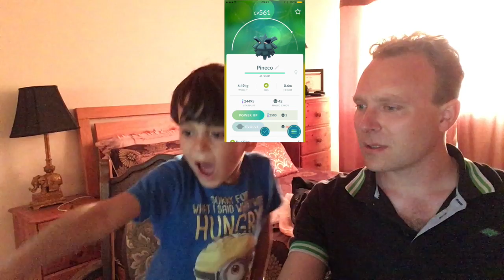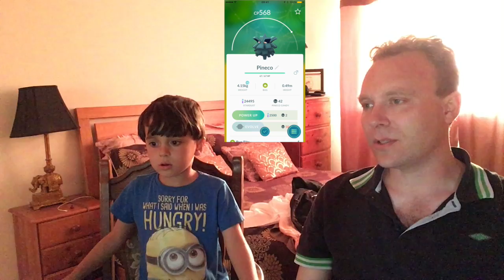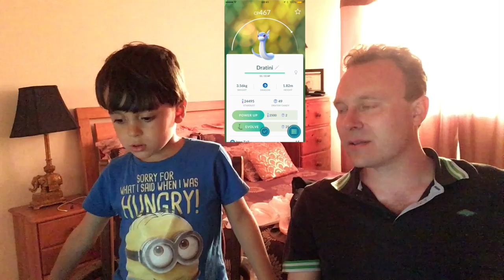Pokémon Go, nine 10k Eggs with Flump2012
Hatching Nine 10k Eggs with Flump2012 in Pokémon Go.